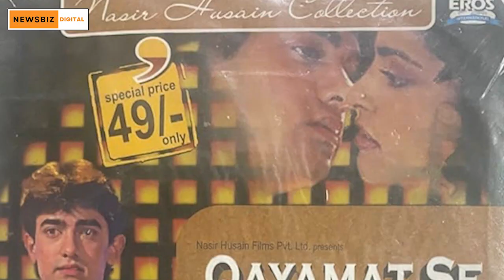Inside Story Of Deewana Movie Of Shahrukh Khan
Here You Will Find Videos About Lollywood, Bollywood, Hollywood Facts. But Mainly We Make Videos On Facts, You Can Watch Our Videos And You Will Definitely Like It. And If You Like It Please Share Those Videos With Your Friends And Family So Make Sure To Subscribe Our Channel And Hit That Bell Icon 🔔 To Never Miss Any Upload.